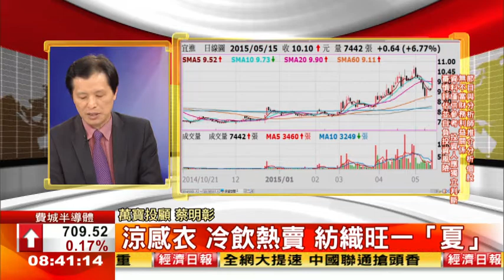0518 股動錢潮 盤前名師解析蔡明彰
0518 股動錢潮 盤前名師解析蔡明彰
蔡明彰盤前解析選股主軸
少數第二季看旺電子:聯鈞 矽力 立錡
第二季看好傳產 化纖領頭羊:宏益 宜進 聯發 集盛
提供大家參考.觀察.檢視~